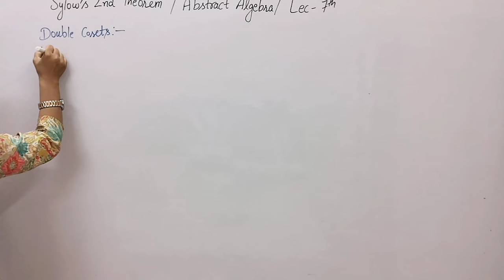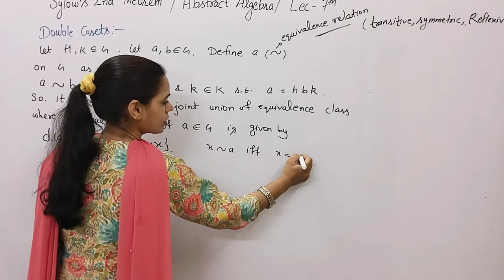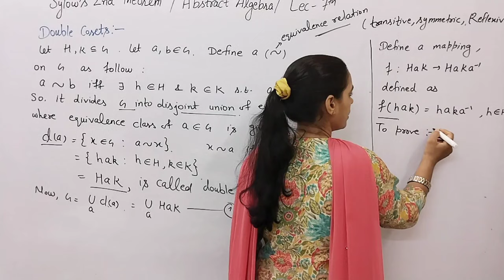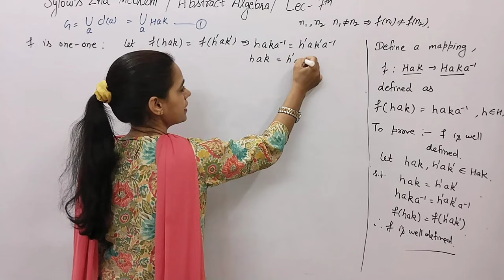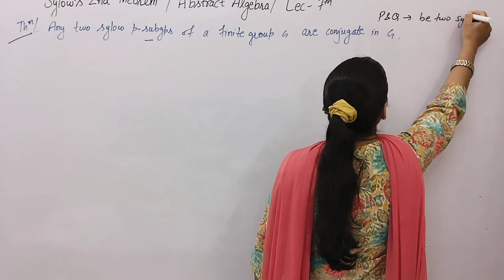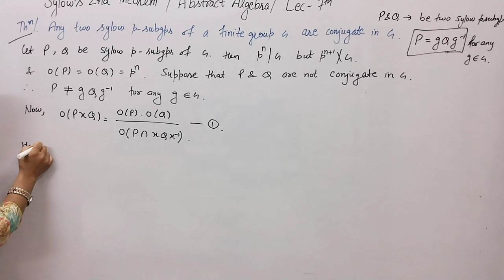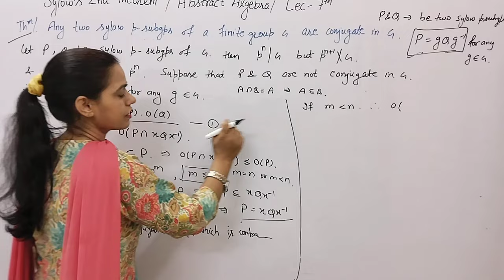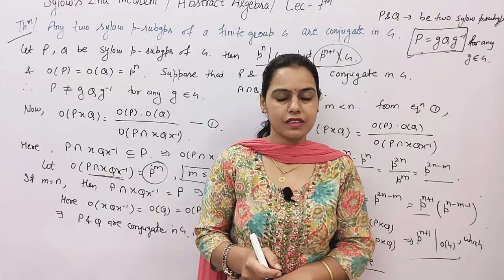Sylow's 2nd Theorem | Double Coset | Abstract Algebra Maths M.Sc Sem-1 | New Era Maths Classes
Sylow's second Theorem
Sylow's second Theorem Abstract Algebra
Double Coset
How to find double Coset
sylow p subgroup
Statement with proof Sylow's first theorem
M.Sc mathematics
1st year sem 1st maths
Syllabus of Abstract Algebra
Introduction of Abstract Algebra syllabus
Syllabus Introduction m.sc maths 1st year 1st sem